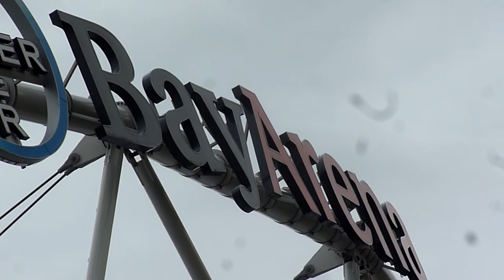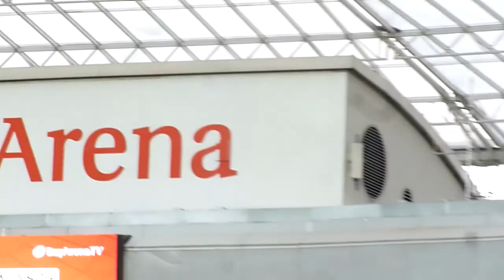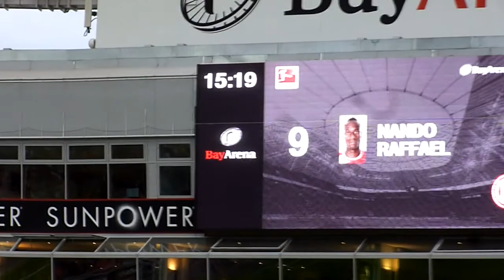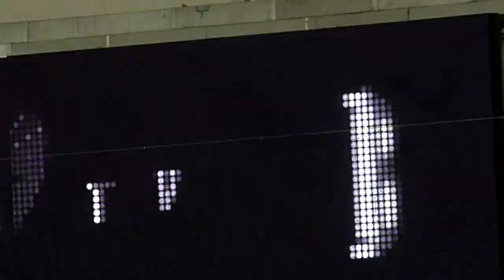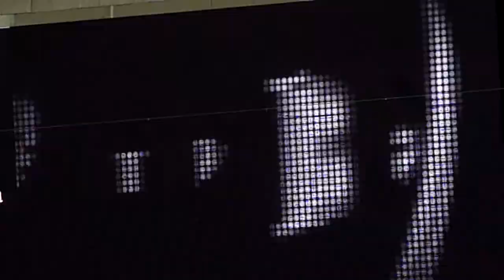Spiel Zusammenschnitt | Bayer Leverkusen - Fortuna Düsseldorf | 4.11.12 F95 04